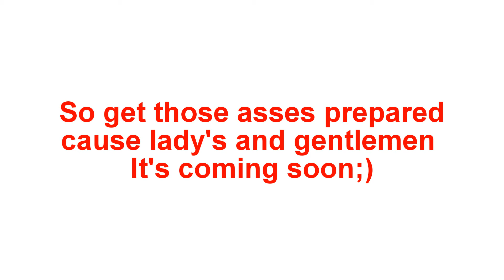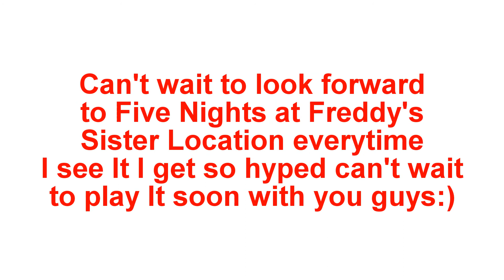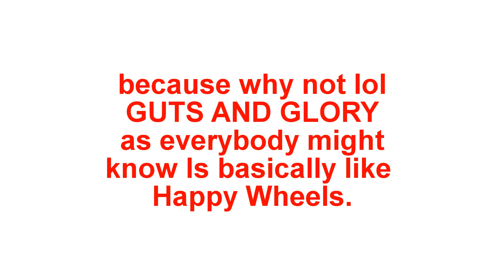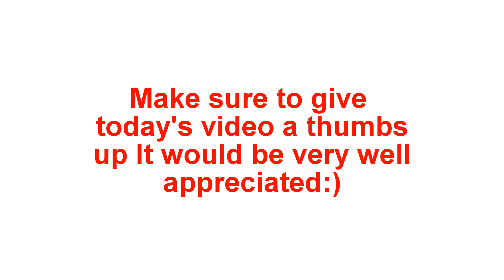Almost Back Everyone:)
I'm almost saved up for my new gaming rig super hyped once I save up for It I'm going to go to Best Buy and pay It with debit and have It shipped to my house so that way I can make the unboxing video we all have been waiting for. Another thing I'm finally getting a P.O Box soon so that way you guys can support the channel even further and donate me fan mail can't wait to see what you guys are going to send me:)

the gaming rig I'm getting Is called the Ibuypower element
here are the specs on the site.

Don't forget to check out my cousins channel, My cousins name Is ralph he's a cool cousin he brought me to a exotic car dealer with really nice supercars. I actually got to get Inside a Lamborghini you can see that In my previous video.

(Hateful comments toward others or spamming the comments section not giving anyone free speech could result in your account getting banned Please think twice before posting a comment I really want to keep this channel clean from cyberbulling.)